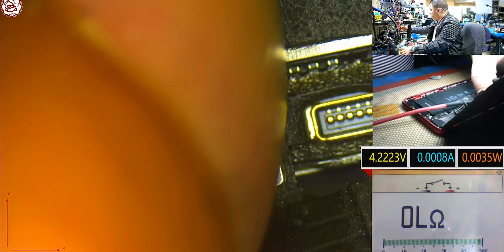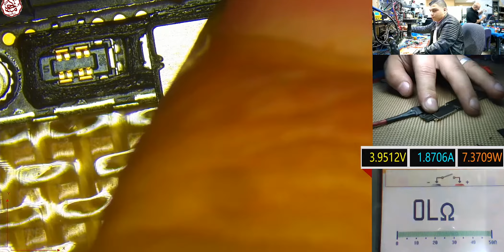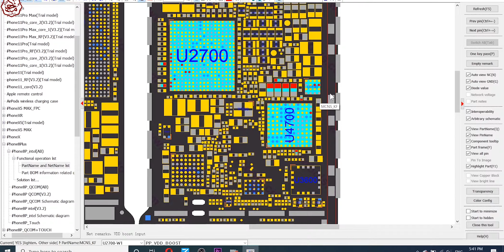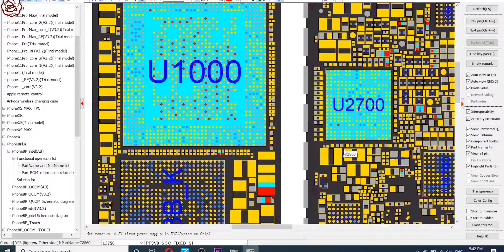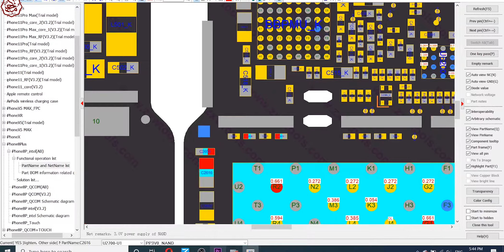iPhone 8 Plus No Power 1.8MA | ايفون 8 بلس فاصل بور يسحب🔥